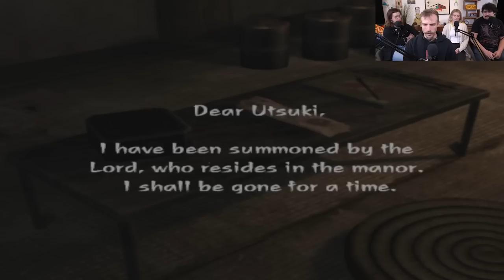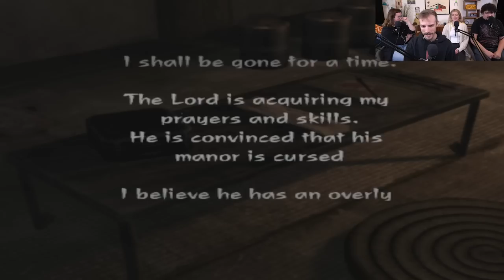The Willems School for Gifted Pregnant Ghost Spiders - Kuon Gameplay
In Japan, hanging out room full of pregnant spiders is the #3 most popular after work activity, right below karaoke bars and those clubs where you pay a woman dressed as Cinnamoroll to scream at your penis for an hour.